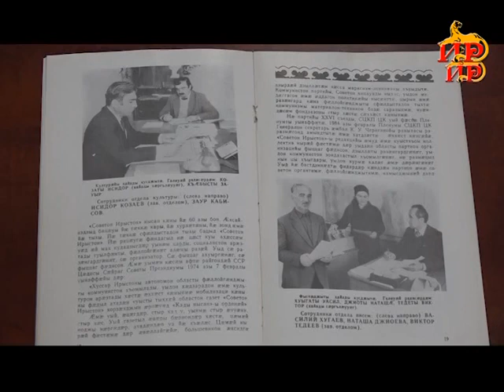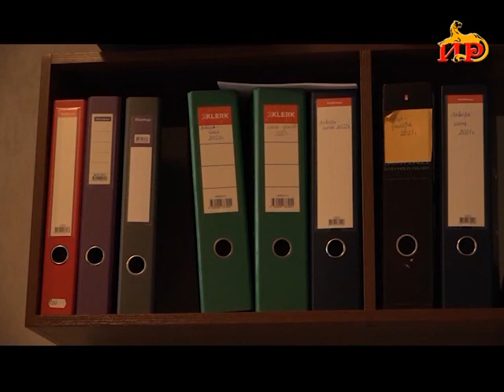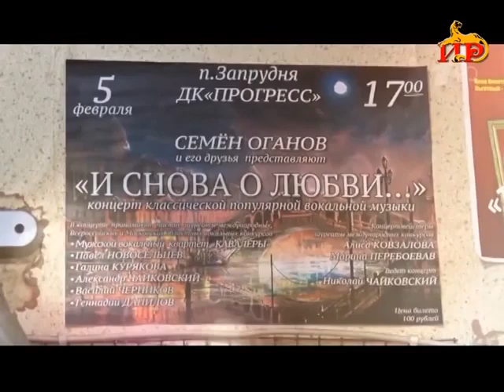Информационный выпуск «Сегодня». 08.01.2024